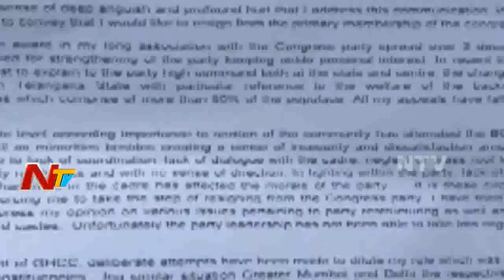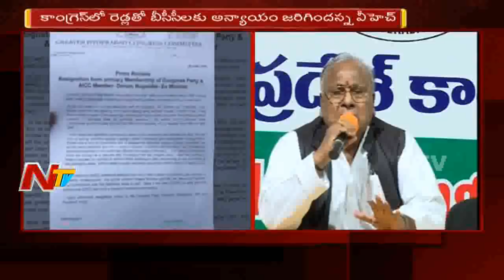V Hanumantha Rao Responds On Danam Nagender Comments | VH Vs Danam Nagendar | NTV